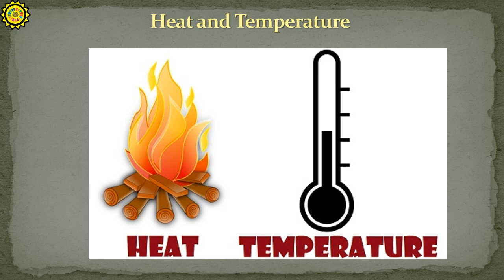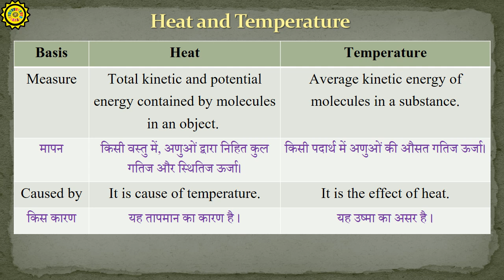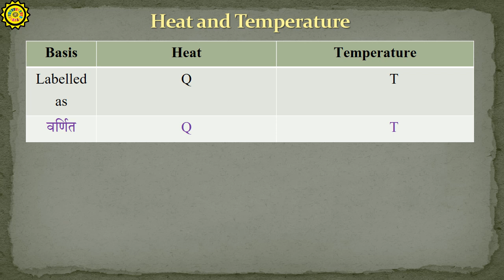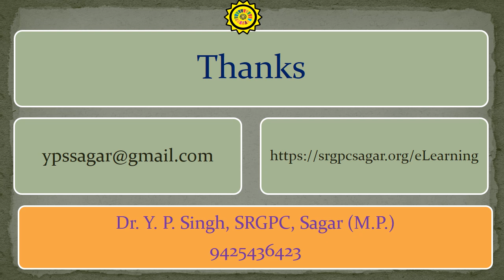Heat and Temperature / उष्मा एवं ताप